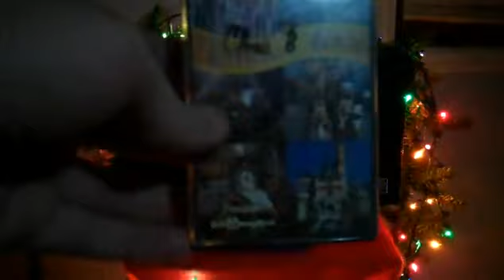Fantasy In The Sky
Fireworks show at Disneyland, but it runs every New Year's Eve.The only one missing is the "Patriotic Finale", save it for July 4th, and of course, the finale as well. Happy 2012!